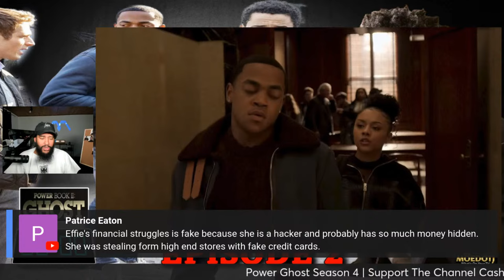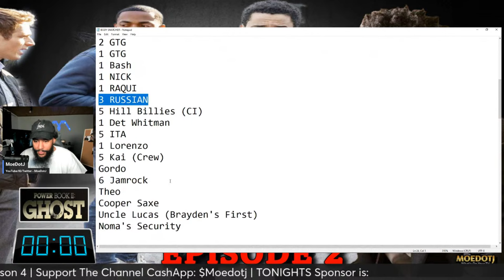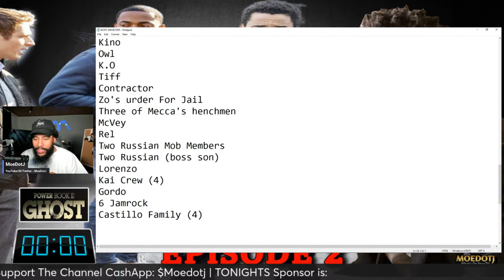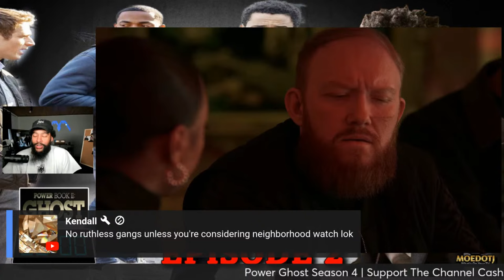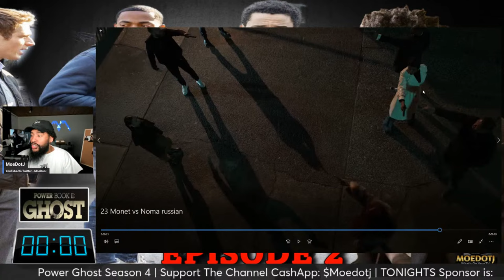Effie Moves Correctly For Noma POWER BOOK II: GHOST Episode 2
POWER BOOK II: GHOST SEASON 4 Episode 2 On The Clock Live!!